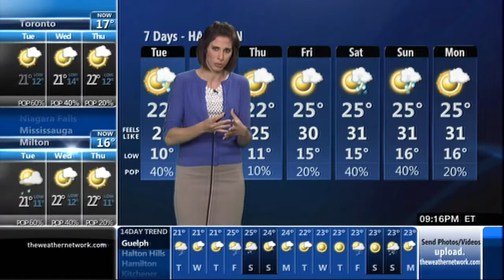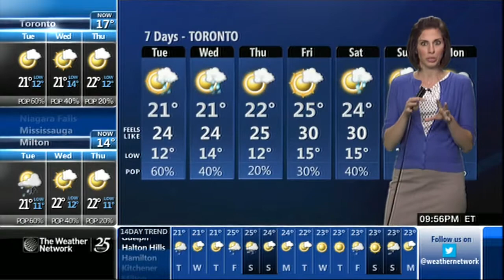Natalie Thomas 07/28/2014